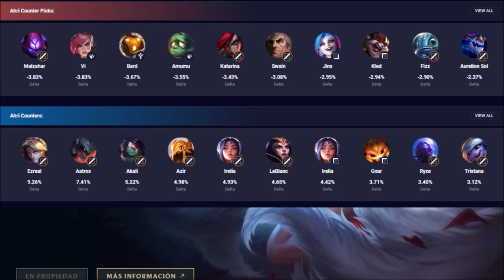AHRI S10 MID (GUÍA - CÓMO JUGAR CON AHRI) HABILIDADES, RUNAS, BUILD | 👇 S11 LINK EN LA DESCRIPCIÓN 👇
Cómo jugar con Ahri S9 Mid | Guía Ahri S9 Mid | Guía Ahri Mid Temporada 9 (Mejores Runas, Build, Counters y Consejos) Ahri Top S9 | Ahri Medio S9 | Ahri Mid S9 Gameplay | Ahri Mid Temporada 9 | Ahri Mid Season 9 en Español | Ahri Temporada 9 (Ahri Season 9). Ahri 2019. Ahri Parche 9.23 (Patch 9.23) Con sus Runas (Runes), Objetos (Build/Items), Hechizos de Invocador (Summoners) Destello/Prender o Teleportar (Flash/Ignite or Teleport). Espero que os guste y ya haré algún "Ahri Montaje" (Best Ahri Plays) ;)

★ Para ver Ahri Mid S9 | Ahri Top S9 | Ahri Jungla S9 | Ahri Support S9 | Ahri Adc S9 | CLICK AQUÍ ☛

⭐ CANALES  QUE RECOMIENDO DE LOL:
★Ahri Manute ★Ahri TenYasha LOL ★Ahri Mechs ★Ahri ElOjoNinja ★Ahri SeVenJungle ★Ahri MisrraVB ★Ahri DRIMER ★Ahri ElmilloR ★Ahri LoLReven ★Ahri Jota LOL ★Ahri Eldelabarrapan ★Ahri Garmy ★Ahri CooLifeGame ★Ahri Only Gérier ★Ahri Dama G ★Ahri Bestauro ★Ahri Kerios ★Ahri Ubaman ★Ahri El Pister ★Ahri ZirBlake YT ★Ahri LoGiiLoL

⭐ TODOS LOS ASPECTOS DE Ahri (Ahri SKINS)
En Castellano(EUW)/Latino(LAN/LAS)/Inglés(English): Ahri Clásico (Classic Ahri), Ahri Dinástica (Dynasty Ahri), Ahri a Medianoche/Ahri de Medianoche (Midnight Ahri), Ahri Raposa Ígnea/Ahri La Raposa de Fuego (Foxfire Ahri), Ahri Estrella del Pop/Ahri la Estrella del Pop (Popstar Ahri), Ahri Academia (Academy Ahri), Ahri de Recreativa/Ahri de Arcadia (Arcade Ahri), Ahri Aspirante/Ahri Retadora (Challenger Ahri), Ahri Guardiana de las Estrellas/Ahri Guardiana Estelar (Star Guardian Ahri), Ahri K/DA (K/DA Ahri).